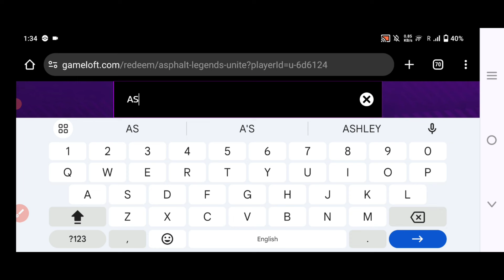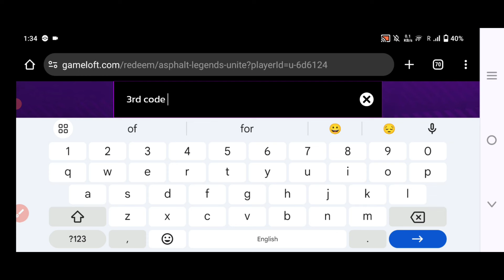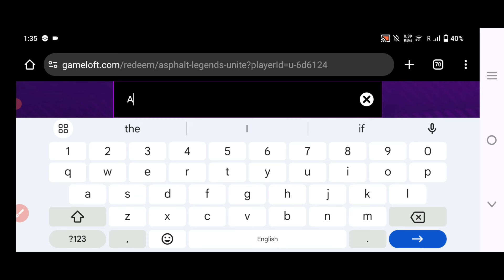🎁29-AUGUST!🎁CODES💥ASPHALT 9 CODES 2024 -ASPHALT 9 CODES -ASPHALT 9 PROMO CODE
Note-